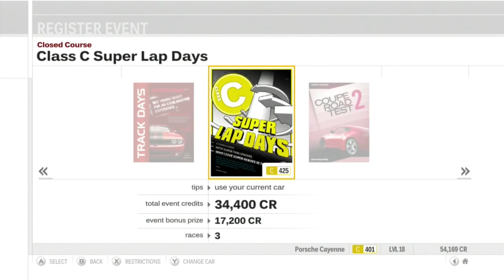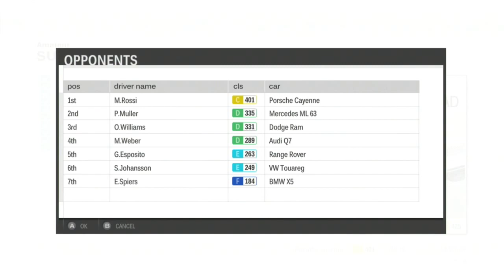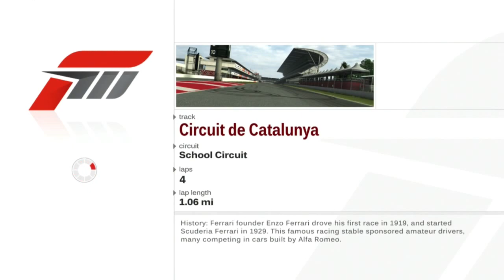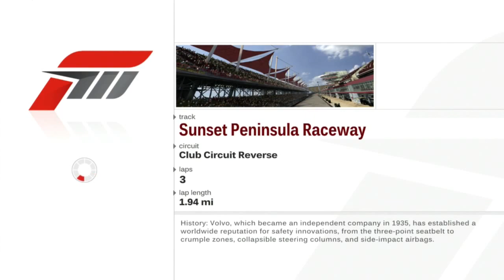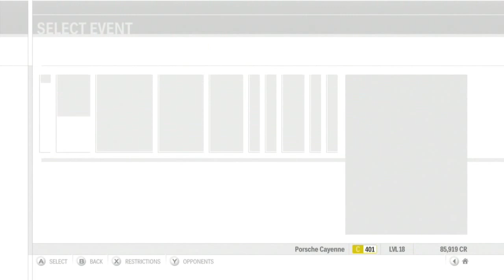Let's Play Forza Motorsport 3 - Part 37 - SUV Road Test